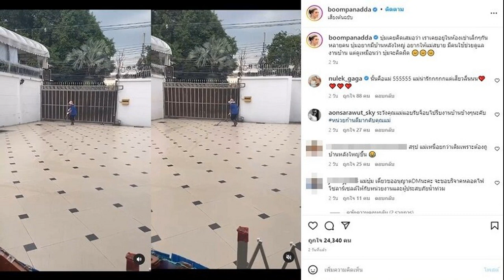แฉปมยิงเพื่อน นร ดับ ไม่ใช่เรื่องของตัวเอง ครูเผยเพิ่งมาเรียนวันแรก งมเจอปืนแล้ว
แฉปมยิงเพื่อน นร.ดับ ทะเลาะเรื่องเกมส์ออนไลน์ คนก่อเหตุรับปากตะแก้แค้นให้ ครูเผยเพิ่งมาเรียนวันแรก เพราะขาดเรียนบ่อย ต้องไปตาม เจ้าหน้าที่งมเจอปืนแล้ว
จากกรณีมีเสียงคล้ายระเบิดในห้องเรียนของโรงเรียนแห่งหนึ่งใน ต.บางรักพัฒนา อ.บางบัวทอง จ.นนทบุรี ส่งผลให้นักเรียนชายชั้น ม.3 เสียชีวิตทันที จากนั้นตำรวจได้ลงพื้นที่ตรวจสอบ กระทั่งพบว่าสาเหตุเกิดจากถูกกระสุนปืนเสียชีวิต ขณะที่เพื่อนนักเรียนอ้างว่าขโมยปืนมาจากพระ แล้วตั้งใจเอามายิงเพื่อนจากทางด้านหลัง ต่อมาพระที่ถูกกล่าวอ้างว่าเป็นเจ้าของปืนได้ออกมาปฏิเสธ ตามที่เสนอข่าวไปแล้วนั้น
ความคืบหน้าล่าสุด วันที่ 15 ก.ย.65 ครูประจำโรงเรียนดังกล่าว ซึ่งเดินทางมาให้ปากคำกับพนักงานสอบสวน เปิดเผยว่า ตอนที่เกิดเหตุตนอยู่ห้องสมุดข้างล่างก็ได้รับแจ้งจากครูในห้องคอมพิวเตอร์ว่า มีเสียงระเบิดดังขึ้นในห้องเรียน จากนั้นครูในห้องก็เห็นว่าแป้นพิมพ์ที่โต๊ะเรียนแตกกระจายเสียหายอยู่ ก่อนจะมาพบว่ามีเด็กนักเรียนลงไปนอนจมกองเลือดเสียชีวิตอยู่ที่พื้น
ตนจึงรีบโทรศัพท์แจ้งขอความช่วยเหลือไปยังเจ้าหน้าหน่วยกู้ชีพ ซึ่งไม่มีใครเห็นเหตุการณ์ตอนเกิดเหตุ หลังจากนั้นเมื่อหน่วยกู้ชีพและตำรวจมาถึง ก็เร่งปั๊มหัวใจเพื่อพยายามยื้อชีวิต ไม่มีใครรู้ในตอนนั้นว่าเกิดเหตุยิงกันในห้องเรียน ซึ่งทางโรงเรียนก็ไม่มีใครรู้ว่าเกิดอะไรขึ้น
ครูประจำโรงเรียน เปิดเผยอีกว่า นักเรียนที่ก่อเหตุนั้น ขาดเรียนบ่อยแทบไม่ค่อยไม่ได้มาโรงเรียน จนทางโรงเรียนมีนโยบายให้ตามนักเรียนกลับมาเรียนต่อ ทางโรงเรียนจึงได้โทรศัพท์ติดต่อไปเขาให้กลับมาเรียนเพียงวันแรกก็มาเกิดเหตุ ซึ่งปกตินักเรียนที่ก่อเหตุอาศัยอยู่กับหลวงพ่อที่วัดลาดปลาดุกมาตั้งแต่ ป.1 และทั้งคู่ไม่เคยมีประวัติทะเลาะเบาะแว้งกันมาก่อน ทางโรงเรียนก็ยังไม่ทราบสาเหตุแรงจูงใจที่ก่อเหตุในครั้งนี้

ผู้สื่อข่าวรายงานว่า จากการสืบสวนถึงสาเหตุที่เด็กนักเรียนชายลงมือก่อเหตุในครั้งนี้ มาจากสาเหตุที่เด็กนักเรียนผู้เสียชีวิตไปมีปากเสียงกับเพื่อนของผู้ก่อเหตุคนหนึ่งในเกมส์ออนไลน์ จนทำให้ผู้เสียชีวิตพูดจาข่มขู่เพื่อนของผู้ก่อเหตุเอาไว้ ก่อนที่นักเรียนชายผู้ก่อเหตุจะรับปากกับเพื่อนว่าเดี๋ยวจะมาจัดการให้ จนกระทั่งก่อเหตุแอบไปขโมยปืนมายิงใส่เพื่อนร่วมชั้นเรียนจนเสียชีวิต
ในวันเดียวกัน เจ้าหน้าที่ตำรวจสามารถงมพบอาวุธปืนดัดแปลงที่นักเรียนชายที่ก่อเหตุนำมาใช้ก่อเหตุยิงเพื่อร่วมชั้นเรียนจนเสียชีวิตแล้ว หลังจากโทรศัพท์มาให้เพื่อนนำอาวุธปืนไปทิ้งในคลองแห่งหนึ่ง